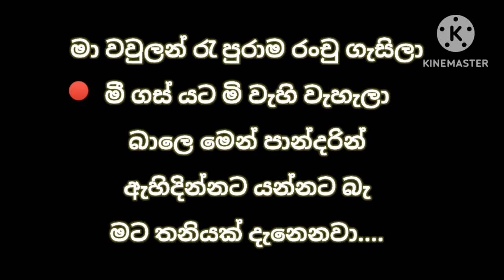Ma wavulan re purama | karaoke | without voice